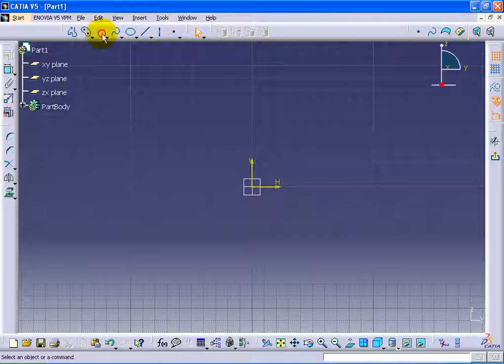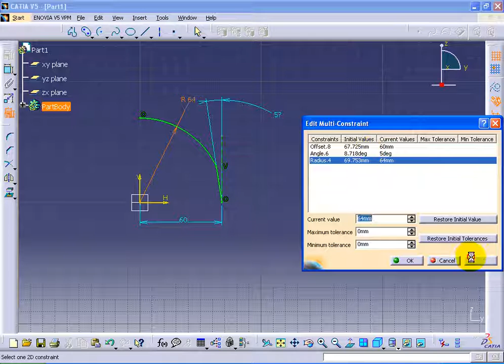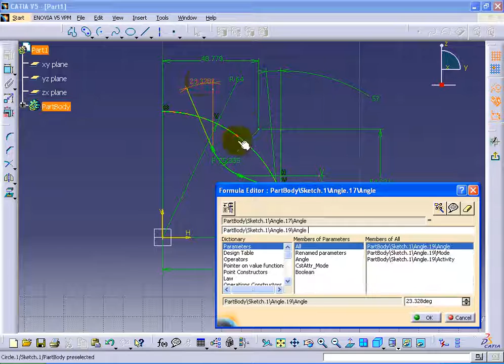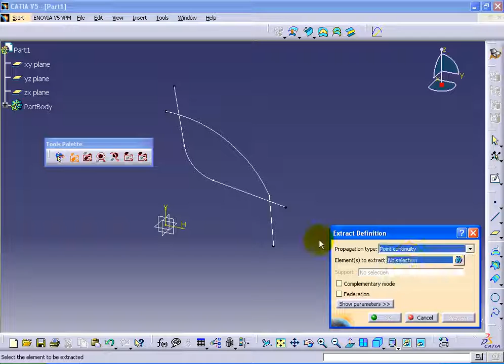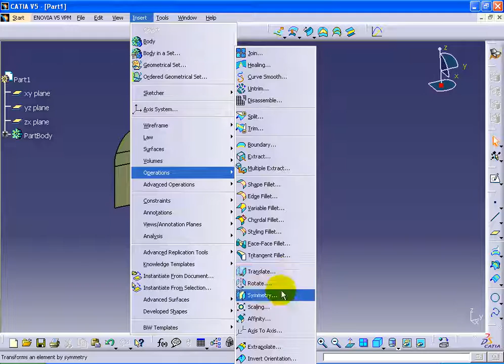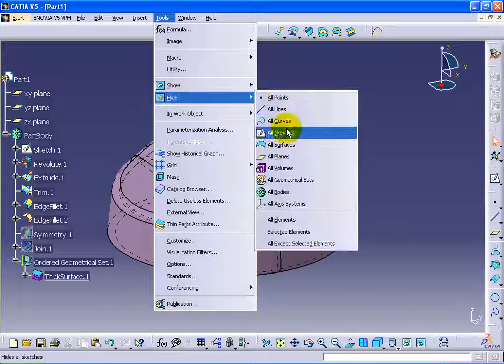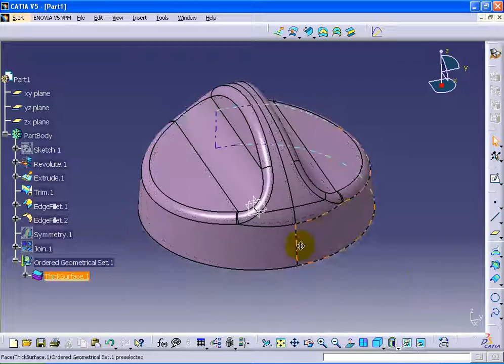CATIA V5 Tutorial Part39